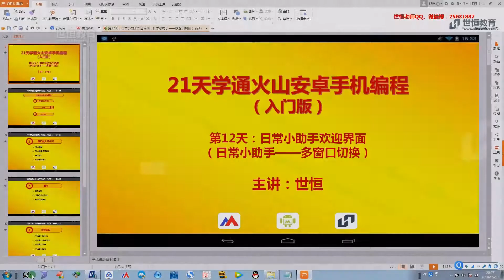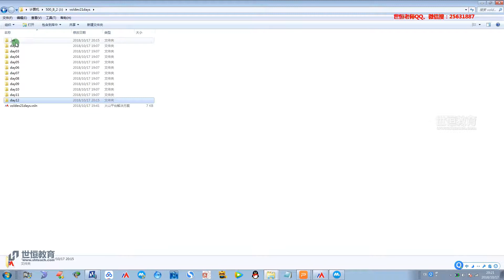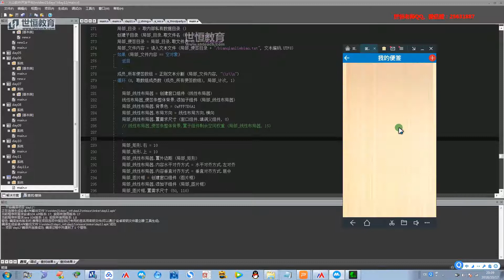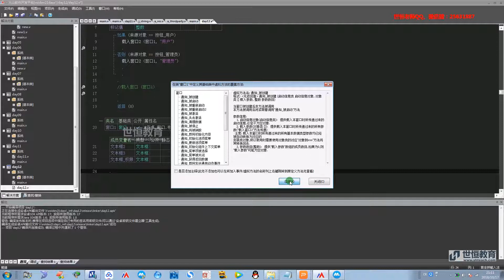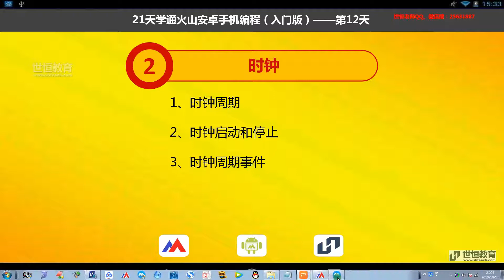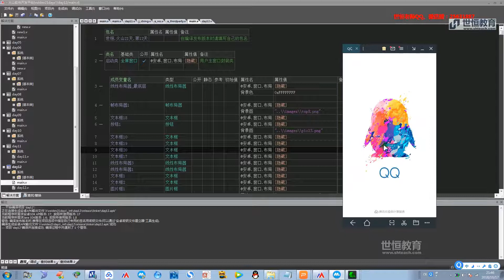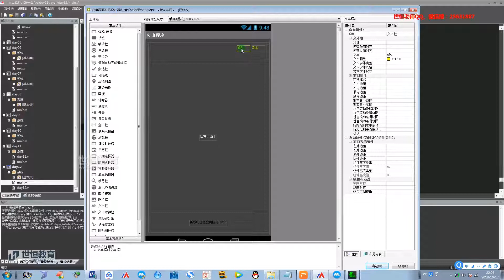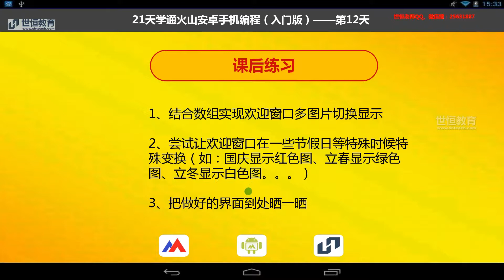世恒教育-21天学通火山安卓手机编程- 第12天 日常小助手欢迎界面日常小助手 多窗口切换